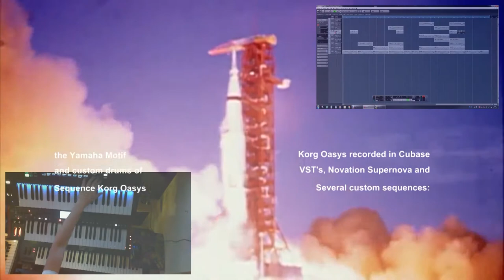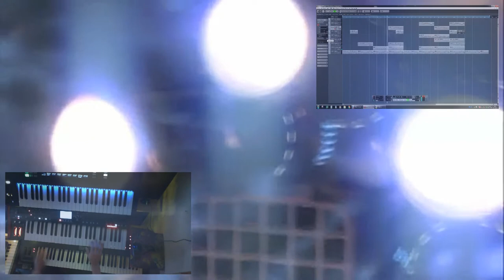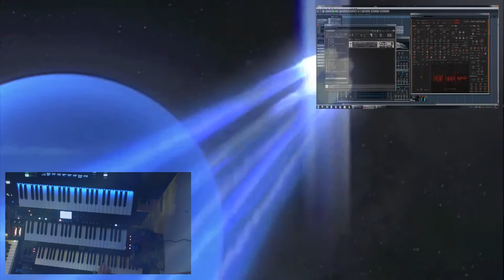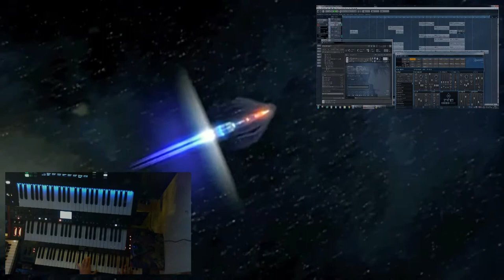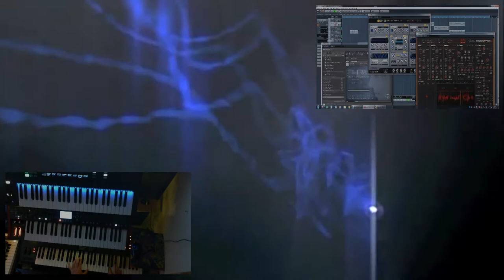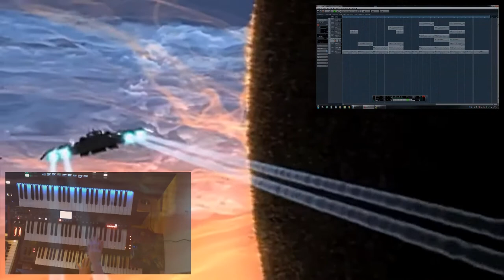AntiFuser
This song was initially meant to "stress-test"  my upgraded PC:
recording multiple VST sequences in Cubase in combination with recorded sequences of several HW synths and of course live playing.

Used HW synths:
Yamaha Montage (live)
Yamaha Motif XS (drumtrack sequences)
Behringer DM12 (live)
Korg Oasys (sequence)
Novation Supernova (sequence)

Used VST's:
Zero-G - Ethera Soundscapes (vocal instruments)
Native Instruments - Prism
Rob Papen - Blade
Rob Papen - Predator
FXpansions - Strobe 2
Air Music Technology - Hybrid3 (live)

Backgroundvideo is part of the TV series "Into the Universe with Stephen Hawking"